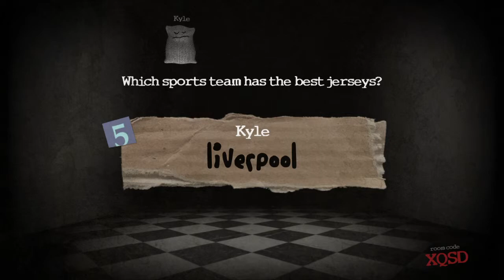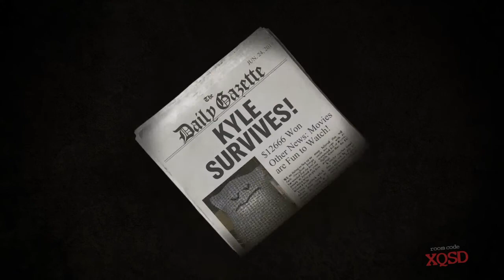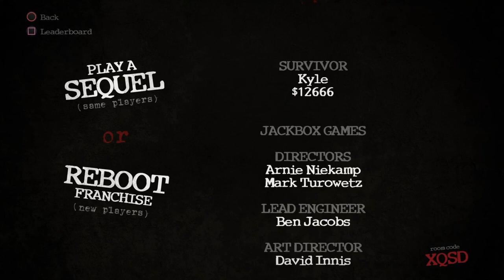Trivia Murder Party Episode 2 Kidnapping Co Workers